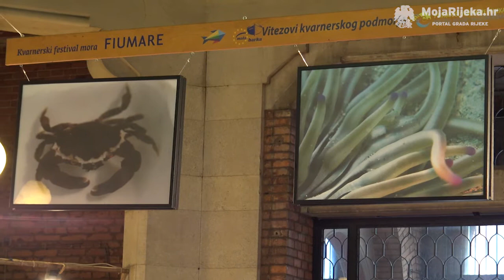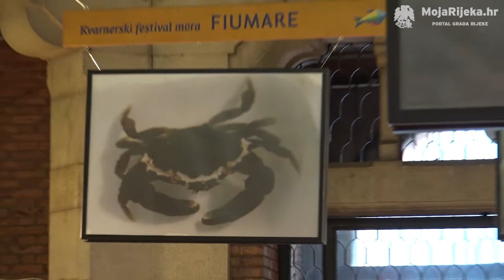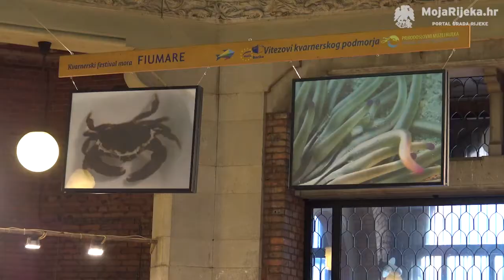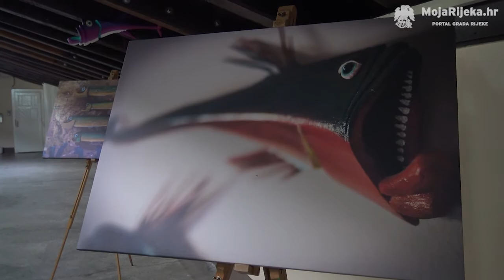MojaRijeka.hr - "Vitezovi kvarnerskog podmorja" i ribe Marina Krstulovića